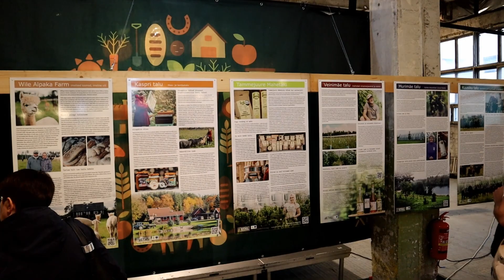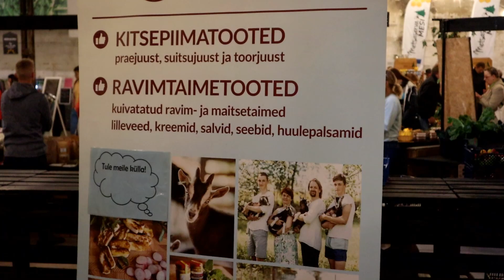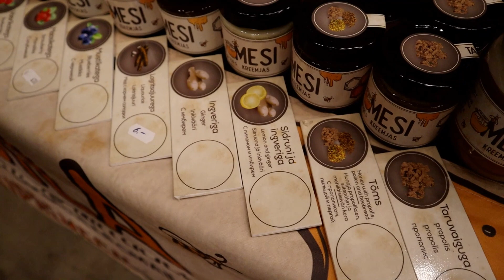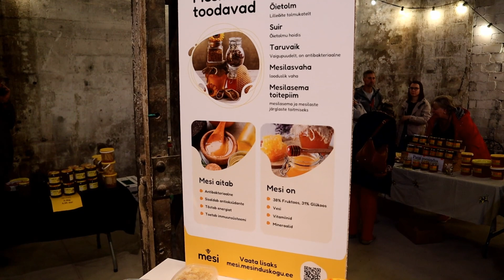MAA TULEB LINNA 2023. Uus pardiaed saab postid.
Selles videos külastame toredat üritust nimega Maa tuleb linna. Oli vinge nagu alati. Eestlased teevad nii ägedaid ja maitsvaid asju.

saaremaazoo.ee